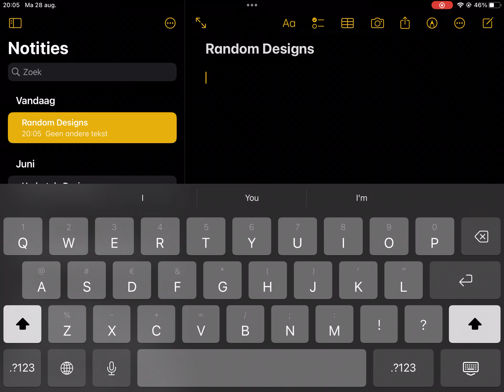New Gacha Club bug! (Have not found a solution yet) (another bug in desc!)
The other bug from the title is much more annoying. It literally sets back the app by no idea how long. I made around 5 new ss for a video idea (still thinking of scrapping it) but when i looked the next day back at the app. The reaction room i made: completely gone, and even one character i made new got his clothing removed.
If you know how to fix this, please tell me!!